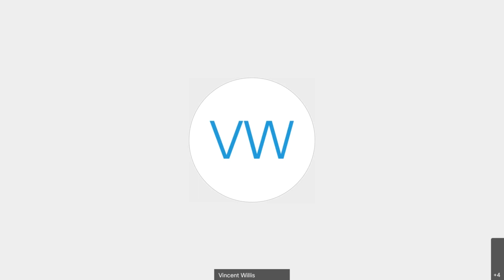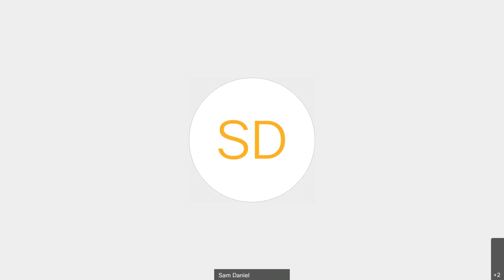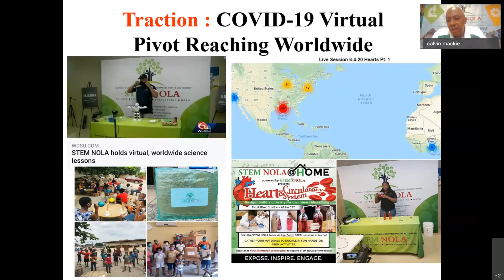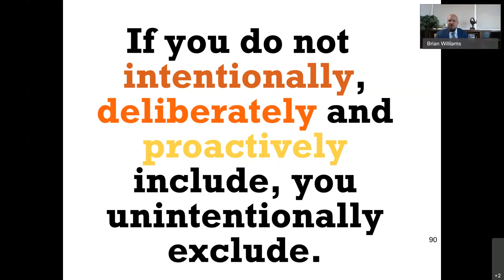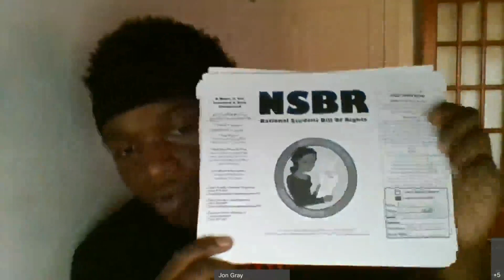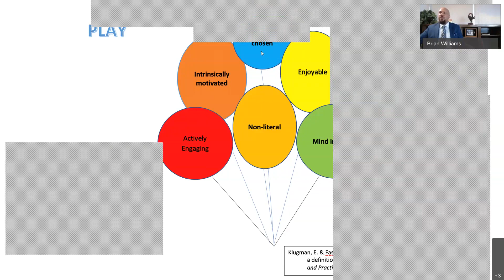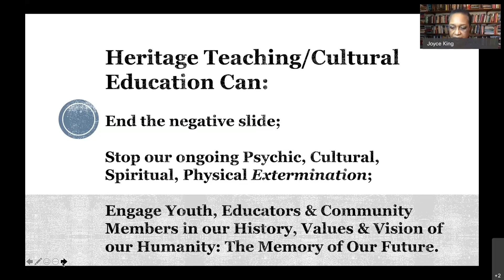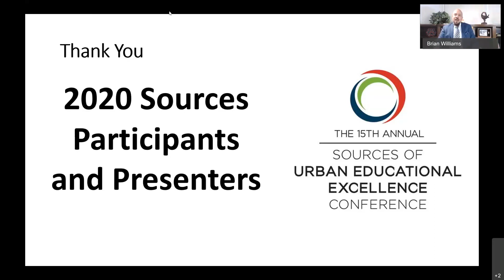2020 Sources Conference Keynotes & STEAM| Youth Perspectives| Play Workshops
2020 Sources of Urban Educational Excellence Conference: Nov. 14, 2020
We're still in the process of editing these recordings. We are re-recording the first 15 minutes of the keynote presentation. Please check back here regularly for new edits and more recordings from that day. Below is info on each presentation in this video.
00:00- 46:35: Conversation about conference theme of “Connecting the Dots in Urban Education: Memory, Identity and Vision”
Maurice Hobson, Georgia State University; Bettina Love, University of Georgia; Vincent Willis, University of Alabama
Moderator: Brian Williams, Georgia State University
48:03- 1:51:22: Re-Thinking STEM Outreach & Engagement: Building Capacity through Building Community
Calvin Mackie, STEM NOLA

STEM NOLA has redefined STEM outreach through an intentional, consistent and innovative community-based engagement model. Through research and years of practice, STEM NOLA understands that early and ongoing exposure and experience with STEM concepts in a rigorous, culturally relevant environment is absolutely critical to unlocking the doors of economic opportunity that STEM careers uniquely provide. Dr. Calvin Mackie of STEM NOLA will describe the model in detail and explain how to create sustainable community-based STEM engagement in your community.
1:51:51- 2:53:11: Voices of Today: Advancing Justice in Public Education through Youth-led Movements and Organizing
Jon Gray, Baltimore Algebra Project; Selena D Allen and Jevonnie Williams,  Young People Project: Florida
Moderator: Nautica Jenkins, Project South

nation, young people are organizing and creating movements aimed at addressing some of the most critical challenges facing our world today. In this session, students from the Young People’s Project and the Algebra Project will discuss their ideas about public education today and what they are doing to advance justice, equity, and excellence.
2:53:31- 3:52:17: Back to school, virtually or in person: The importance of play for ALL children
Vera Stenhouse, Atlanta educator; Olga Jarrett and Anna Beresin, Global Recess Alliance

Three authors and advocates for play and social justice will discuss the need for play and playfulness as a necessary and equitable aspect of academic and social emotional learning, both during virtual learning and when schools re-open in person. This one hour session will include an audience participation activity appropriate for virtual learning and presentations by researchers on the importance of recess and playful approaches to learning for ALL children.
3:52:18- 4:48:33: “The Memory of Our Future”: Closing conversation
Joyce King and Brian Williams, Georgia State University